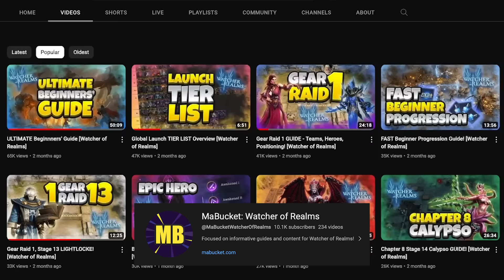🚨Must Watch🚨 FULL GUILD BOSS GUIDE feat MaBucket! | Watcher of Realms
00:00 Intro
02:04 Guild boss - Team Composition
04:42 Positioning dolores
07:57 Healing
09:46 Artifacts
11:28 Magic DMG and Fighter DMG
15:08 Debuff
17:21 Champions to Look for
18:53 Lord bonus
22:36 Survivability
24:19 Healing effect
26:04 DMG
28:53 Rage regen
30:54 Conclusion